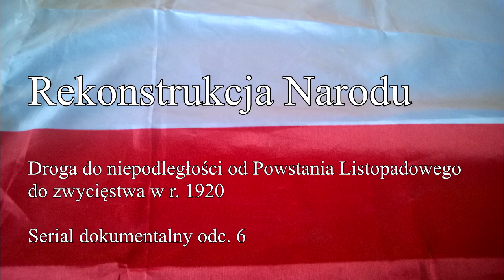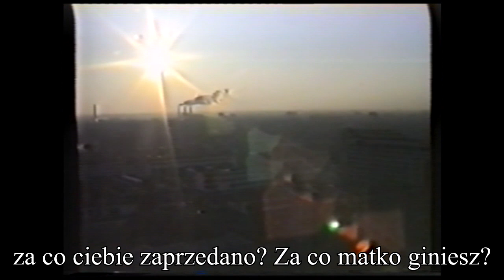Rekonstrukcja Narodu - rozmowy o Profesorze Feliksie Konecznym